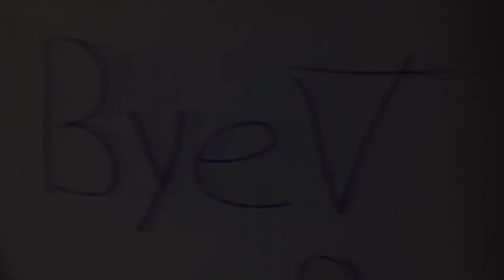Two Girls at the Zoo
Soooo, took forever, but here's our next video guys!!! =) We promise to keep them more weekly now, well as best we can! Hope you enjoy this and can forgive us for our slack of uploading!

Also we hope you all had a great Easter Sunday! =)